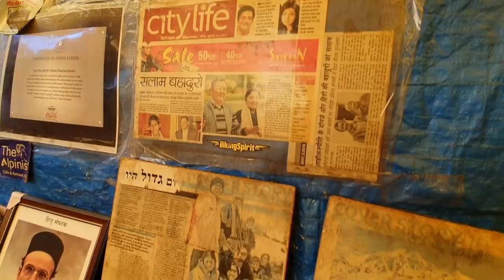MOST ADVENTUROUS TRIP OF MY LIFE | SPITI VALLEY | AUDI Q3 OFF ROADING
Hola!

So I recently went to Lahaul Spiti and it definitely was one of the best experiences I’ve ever had. There was no network, no one to fix our car and the roads were completely broken! We had to place stones at certain spots and make our own way ! Check out the video for more!

xoxo

Follow the rules below to win the entire new range of Colourpop cosmetics:-